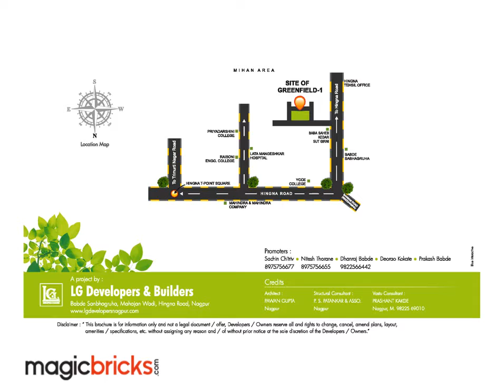Green Field 1 Hingna Road, Nagpur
GREENFIELD-1 is featured with lavish 2 bhk homes. Know More